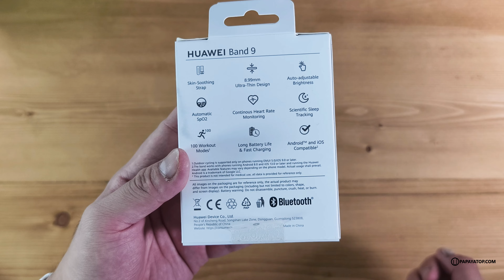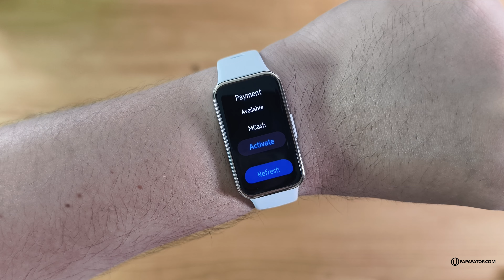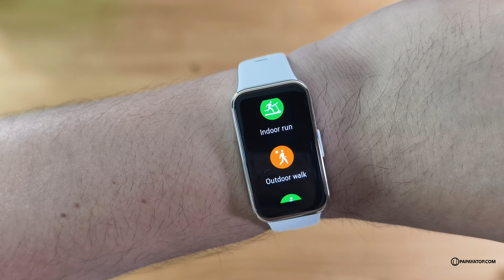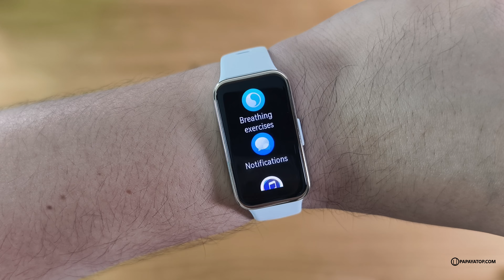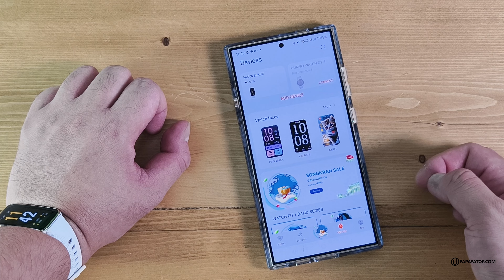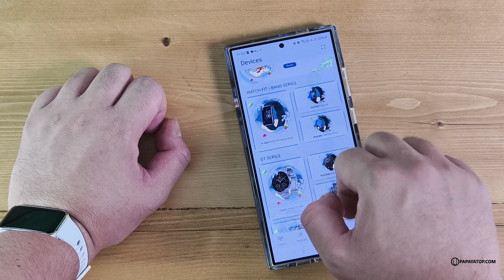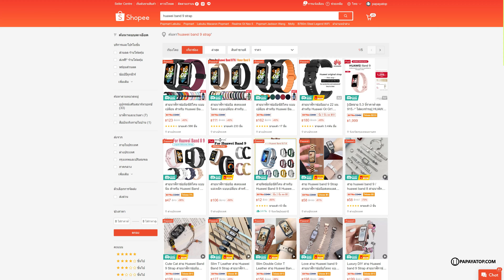รีวิว HUAWEI Band 9 ใส่สบาย วัดค่าแม่นยำ แบต 10 วัน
มาแล้ว HUAWEI Band 9 อัปเกรดใหม่ หน้าจอเดิม ขนาดเท่าเดิม สวมใส่สบาย ปรับปรุงเซ็นเซอร์วัดค่าแม่นยำ ทำงานเร็วขึ้น เปลี่ยนหน้าปัดหลากหลาย แบตเตอรี่อึดเกิน 10 วัน มีสายให้เปลี่ยนเพียบ รองรับ Android + iPhone ทุกรุ่น

วางจำหน่าย 3 พฤษภาคม 2024 เป็นต้นไป ผ่านช่องทางปกติ และออนไลน์